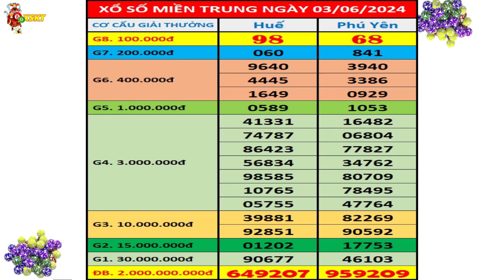Kết quả xổ số Miền Trung hôm nay thứ 2 ngày 3/6/2024 (xs Thừa Thiên Huế, xs Phú Yên)